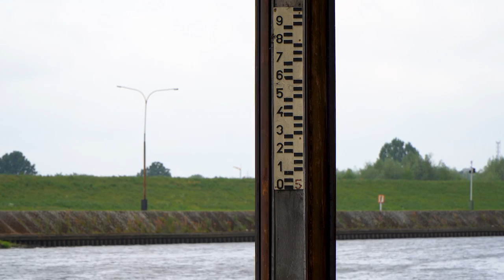Opady konfa wojewody i MCZK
By zapobiec ewentualnym konsekwencjom zapowiadanych przez IMGW intensywne opadów deszczu i wichur w Opolu i województwie pracę rozpoczęły służby zabezpieczające i niosące ewentualną pomoc mieszkańcom. Jak wygląda aktualnie sytuacja w regionie mówiła na konferencji prasowej opolska wojewoda a my dowiedzieliśmy się jak wyglądają aktualnie działania służb w Opolu.